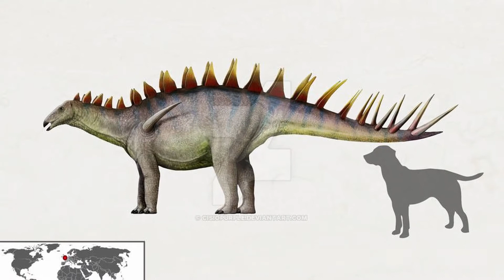ESTE É O LORICATOSSAURO | O LAGARTO BLINDADO COM ESPINHOS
ACESSE AS INFORMAÇÕES DO VÍDEO NA DESCRIÇÃO ABAIXO 👇
E no vídeo de hoje, vou falar a respeito do Loricatosaurus.